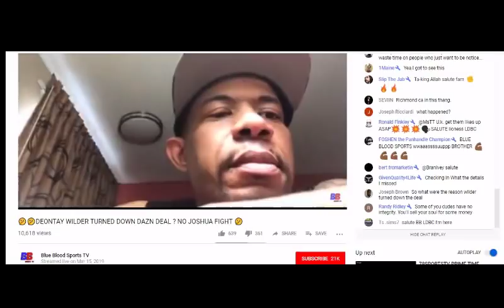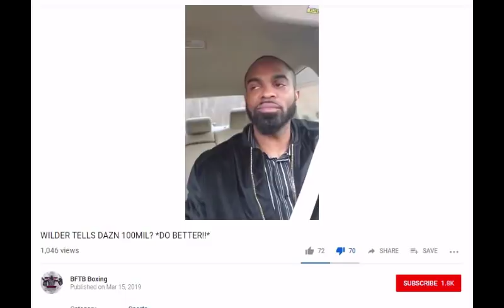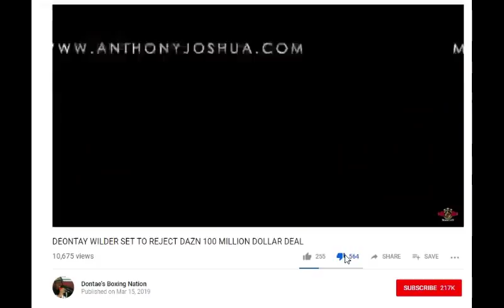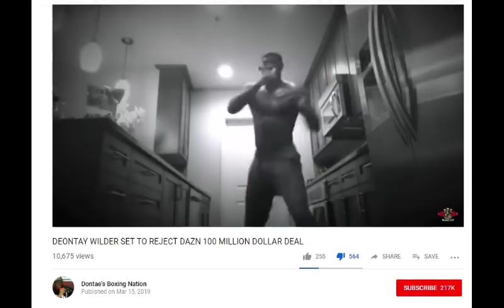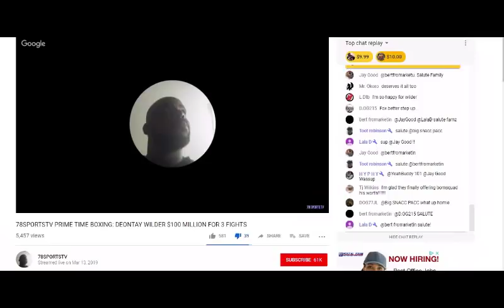DEONTAY WILDER'S MOST DELUDED FANBOY CHANNELS!!!!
"it's JOSHUA'S FAULT'